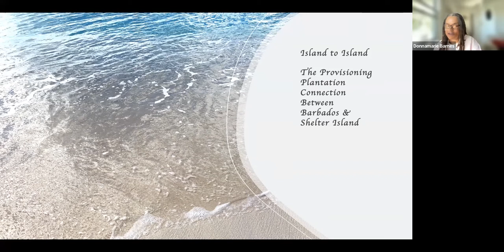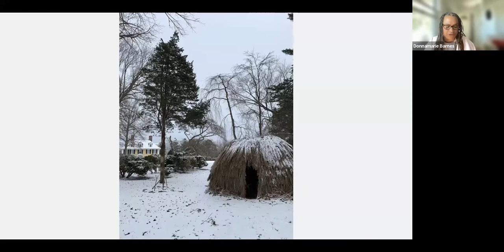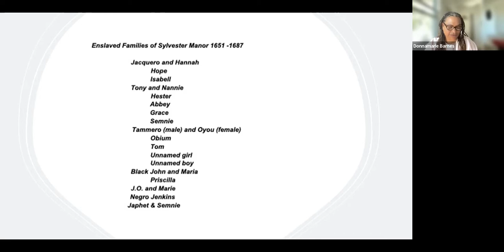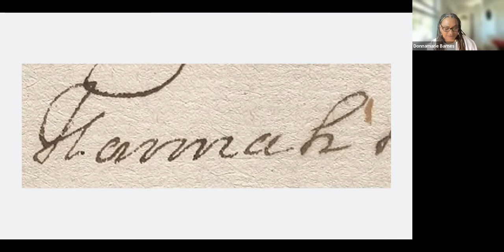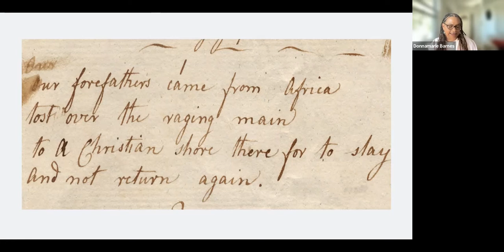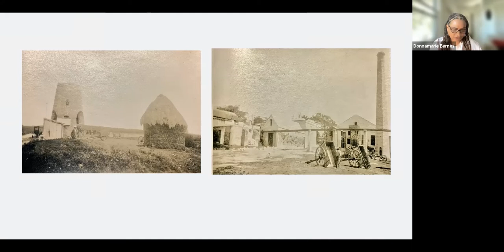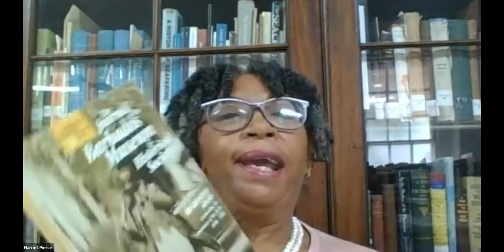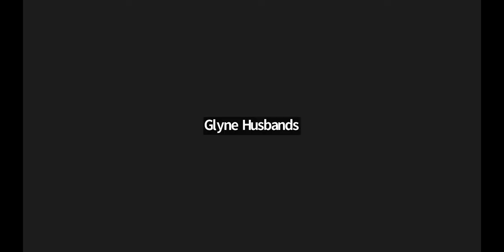The Provisioning Plantation Connection between Barbados & Shelter Island